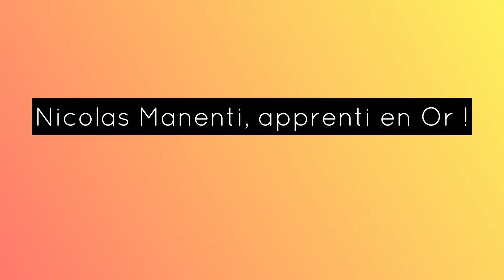NICOLAS MANENTI, UN APPRENTI EN OR !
Nicolas Manenti, ambassadeur de l'apprentissage !
Nicolas a obtenu une médaille d'or au concours du Meilleur Apprenti de France dans la catégorie Charcuterie-Traiteur.

Tu veux rejoindre les métiers de l'artisanat et suivre une formation par la voie de l'apprentissage ?

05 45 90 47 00